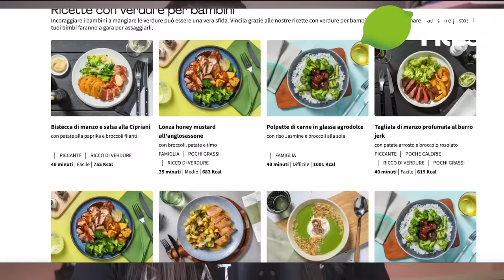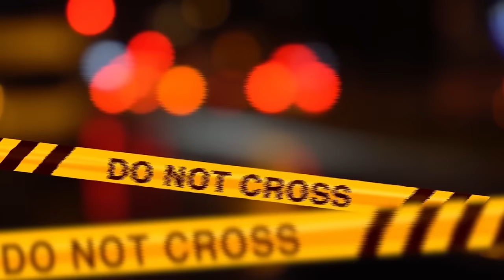LO STUDENTE UNIVERSITARIO CHE CERCAVA UOMINI ETERO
e usa il mio codice OCCHIOCREEPY per il 50% di sconto e spedizione gratuita sulla prima box + il 25% di sconto sulle tre box successive!